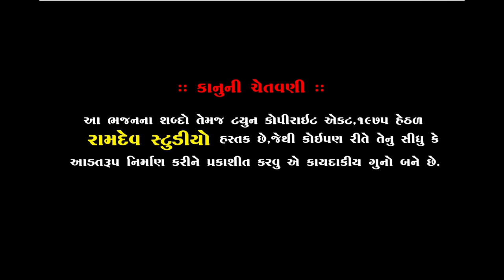પીર રામદેવ ની આરતી || RAHUL RAVALDEV || અમરધામ છલાળા સંતવાણી || Ramdev Studio Dharpipla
★Singar :- RAHUL RAVALDEV
★ Music Label:- Ramdev Studio-Dharpipla
★ Sound :-
★Palce : Surendranagar
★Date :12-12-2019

◆વિડિઓ ગ્રાફી◆
KALPESH MER
MEHUL MER

:: VIDEO GRAFI TEEM::

KALPESH MER
MEHUL MER
UMESH MADHAR
DHIRUBHAI CHOTILA
LAKHMANBHAI MAGHARIKHADA
BHAVESH CHOTILA
GOPALBHAI  VADHRA
RANJIT BHAI RANGAPRA
UMESH MADHAR

                     PIPLIDHAM OFFICIAL